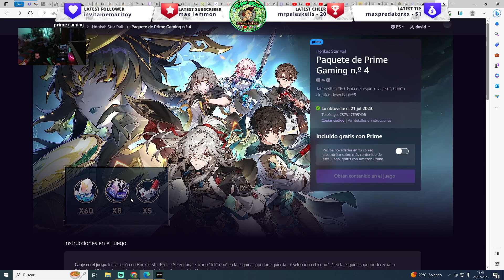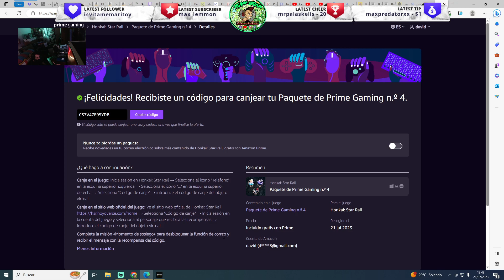🔥 CODIGO GRATIS para HONKAI STAR RAIL ‼